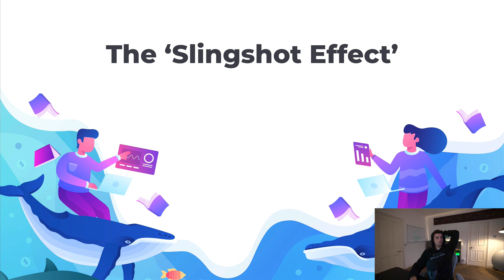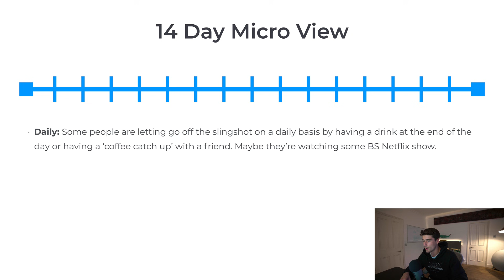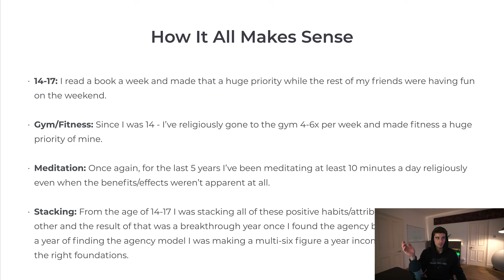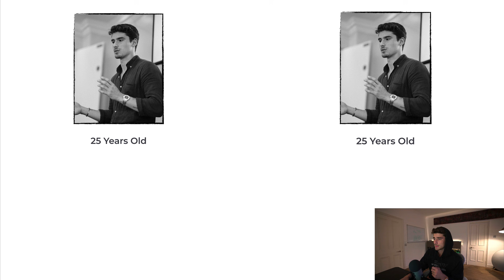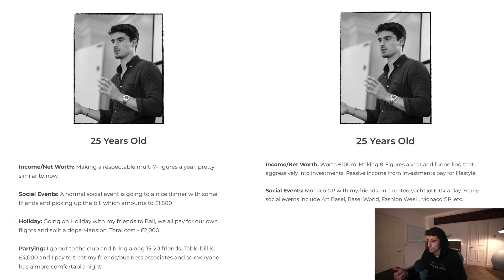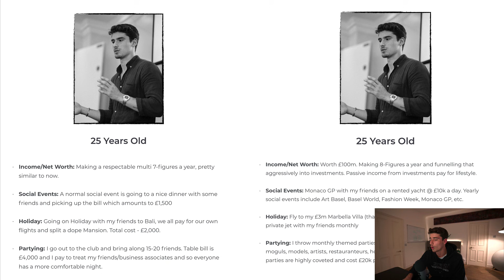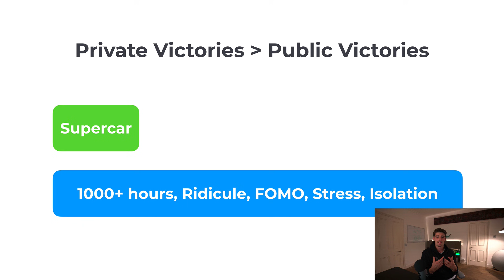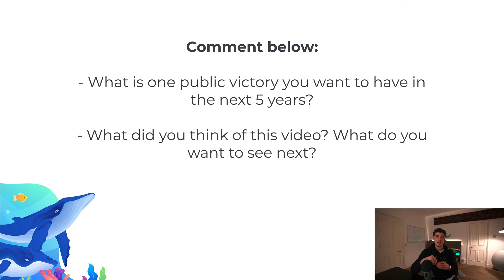My Secret to Success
The 'Slingshot' Effect.

The name for this phenomenon came to me as me and my team flew to Iceland a few weeks ago.

It explains exactly why I live my life the way I do, the sacrifices I make, and the success that results.

If you would like to work with my marketing agency, you can find out more